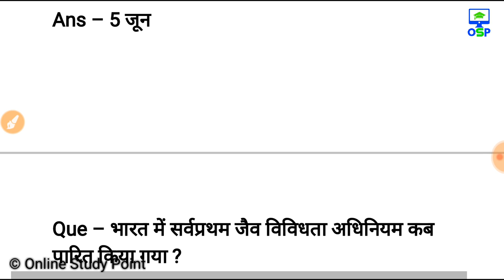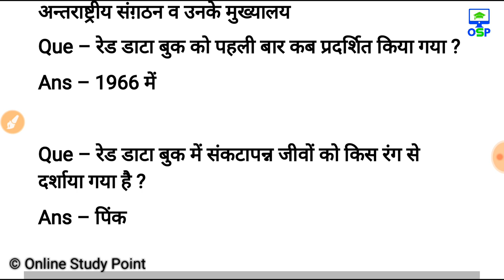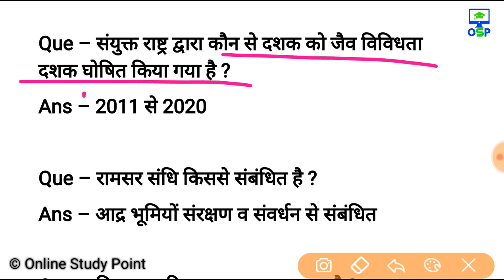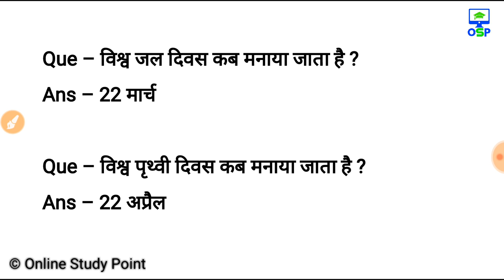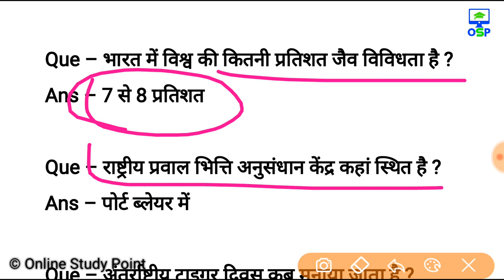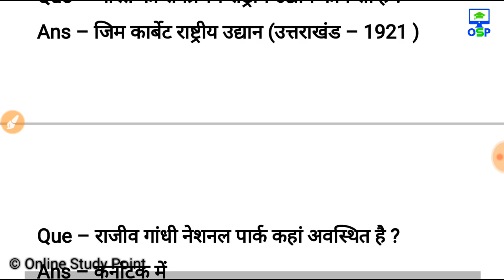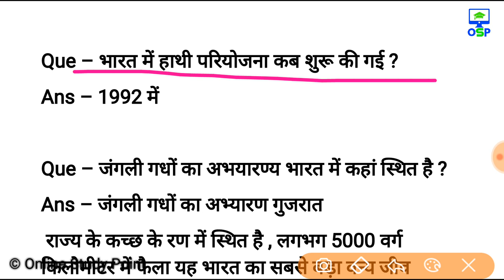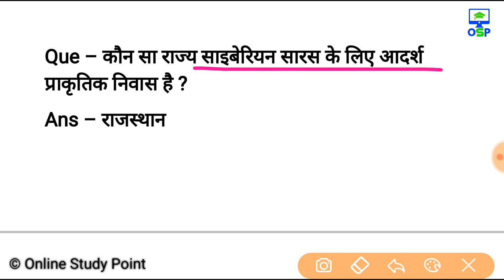पर्यावरण के 50 प्रश्न जो बार बार पूछे जाते हैं रट लो | UPTET | MP samvida | SSC | Environment Gk